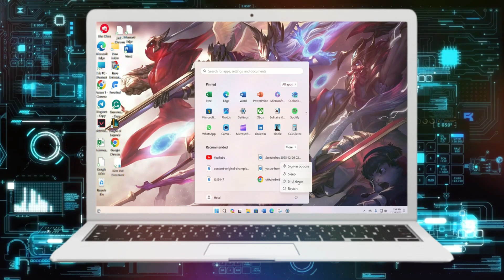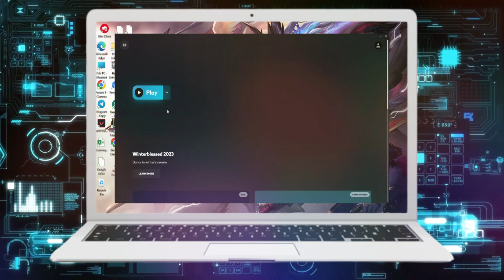Cómo solucionar el error 0xc0000005 en League of Legends | La aplicación no pudo iniciarse correctam